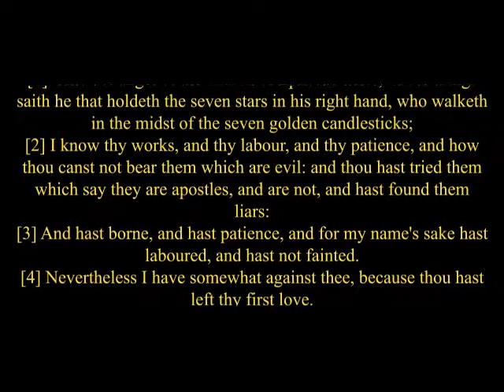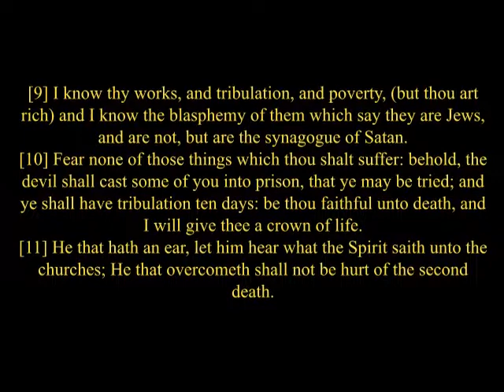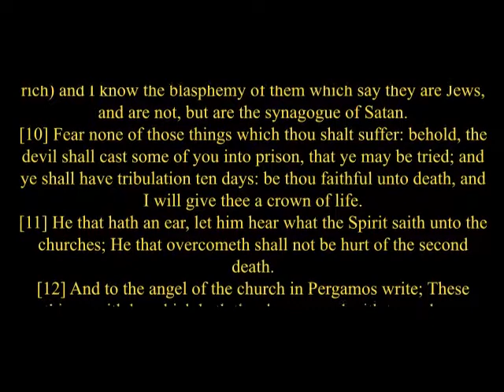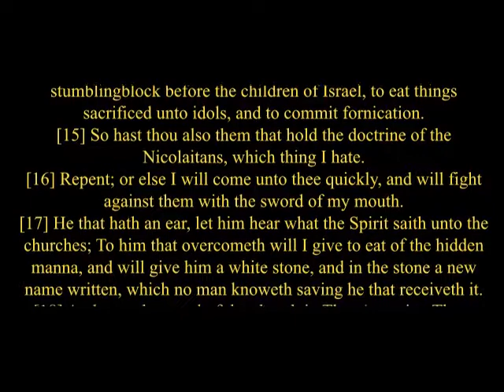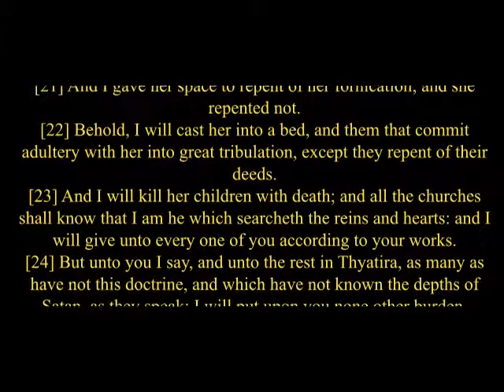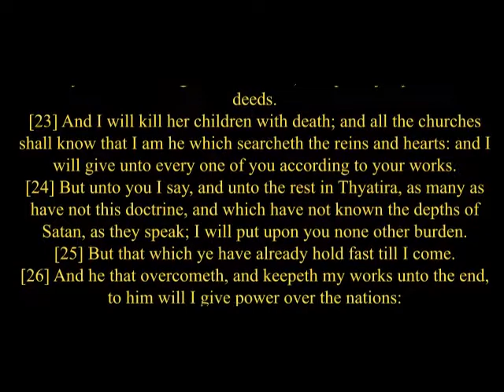Revelation Rev 2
Award-winning audiobook narrator and producer Mike Vendetti reads chapter two from  The Book of Revelation (often called the Revelation to John, Apocalypse of John, the Revelation from Jesus Christ (from its opening words), the Apocalypse, The Revelation, or simply Revelation) is the final book of the New Testament, and consequently is also the final book of the Christian Bible. The Book of Revelation is the only apocalyptic document in the New Testament canon, thus, it occupies a central place in Christian eschatology.